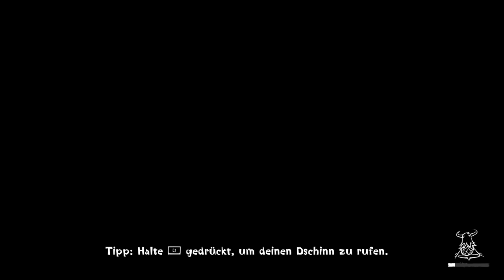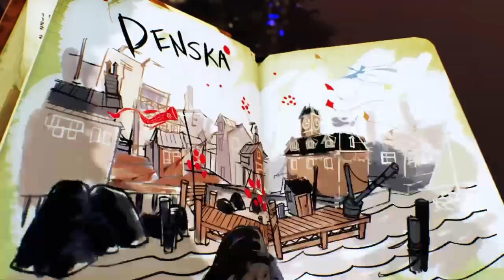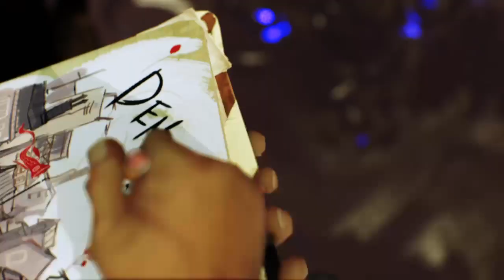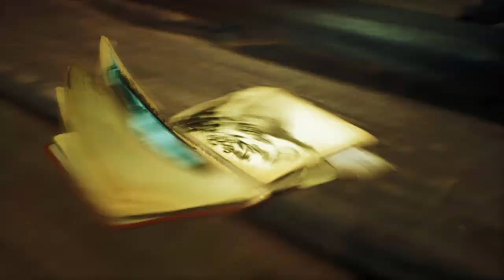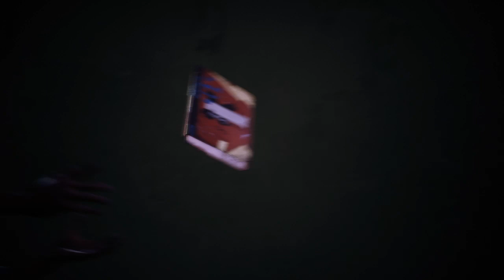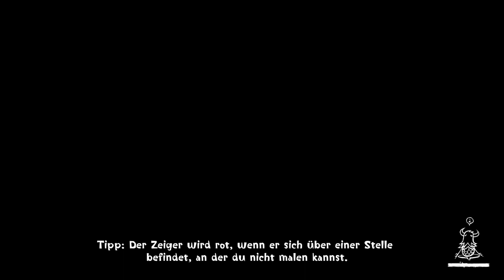Concrete Genie - Die Reise des Künstlers beginnt [Part 1]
Wir haben für euch Concrete Genie auf der PlayStation 4 im Livestream gezeigt. Falls ihr es verpasst habt, könnt ihr es noch nachholen.